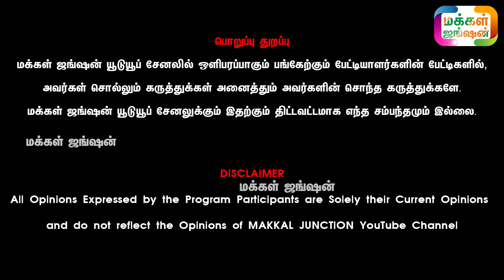PART 3, 12 காங்கேயம் கன்னு மாடுகள் ஒரே இடத்தில், காராம்பசு கன்னு மாடு வேண்டுமா ? kangeyam cow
ரமேஷ்
சிறுமொளசி, திருச்செங்கோடு நாமக்கல் மாவட்டம்

மக்கள்ஜங்ஷன் - MAKKALJUNCTION

21 நாட்களில் அதிக வருமானம் தரும் ஒரே தொழில் LINK கீழே

Calves
Dairy Cattle